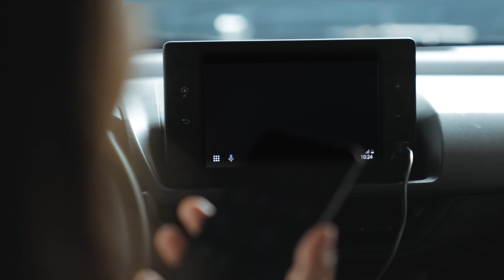Toyota Avanza "Fit for Every Fam!" | Zigwheels.Ph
When the family car becomes the family's car–is a do-it-all vehicle for dads, moms, sons, and daughters your goal in the garage?

With the Toyota Avanza, it's definitely possible because it's Fit for Every Fam!

If you love this video, make sure to leave us a like and please subscribe to our channel and hit that notification icon to be alert whenever we upload a new video! The Roadto50K is long and arduous but thanks to you guys, we'll definitely get there!